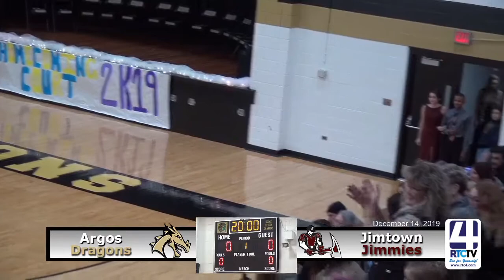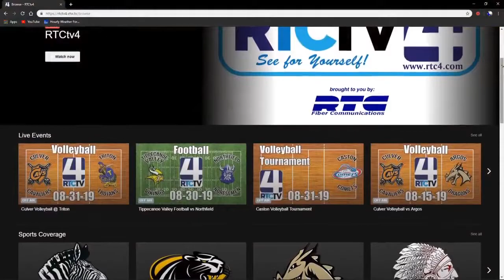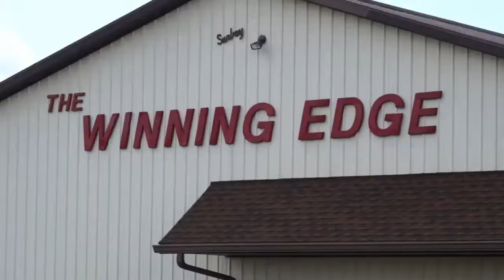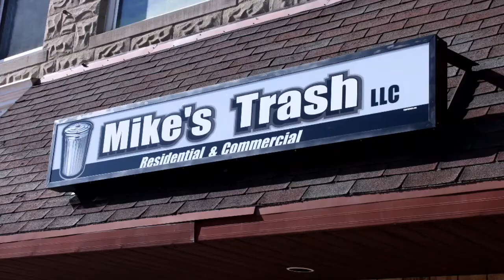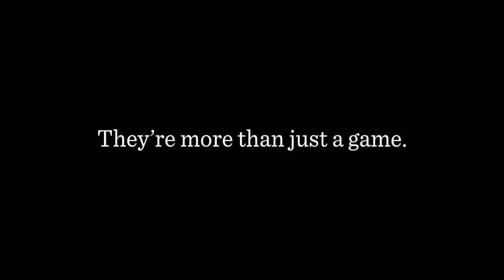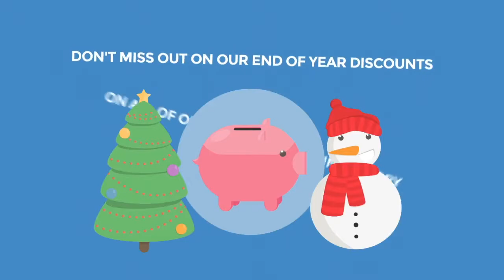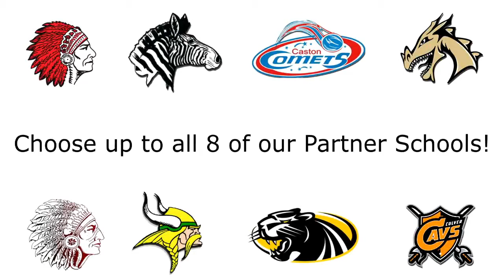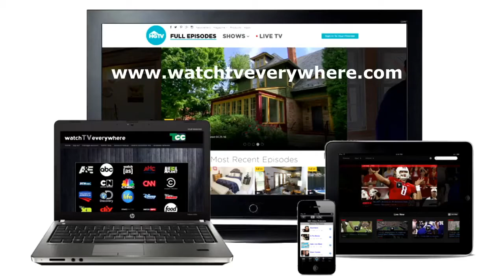Argos Boys Basketball vs Jimtown 12-14-19